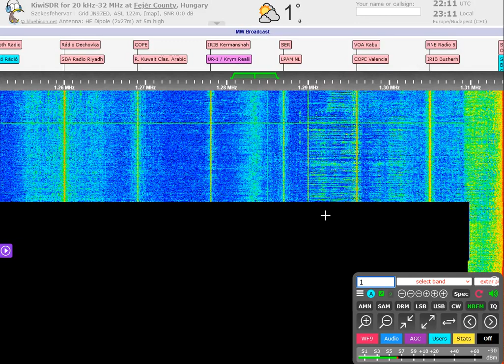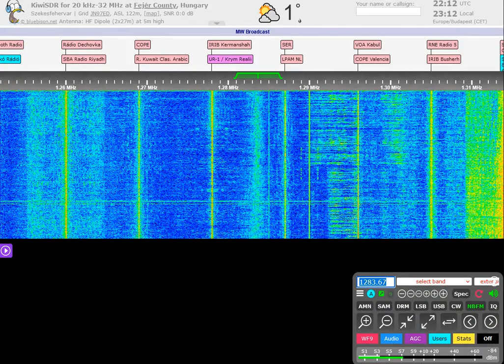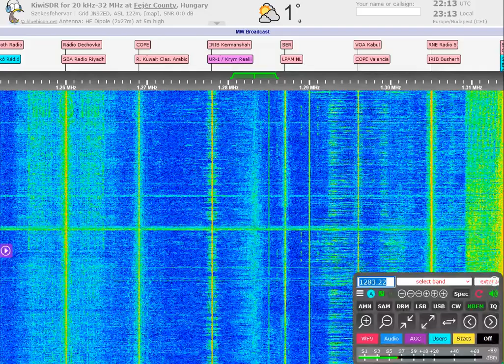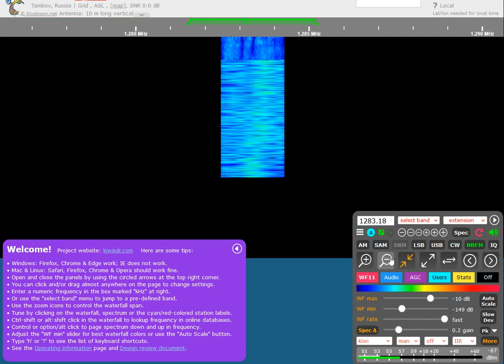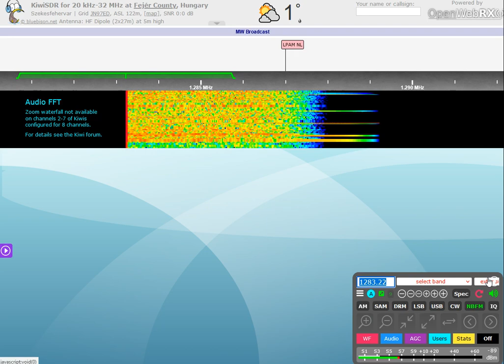UnID NFM Spurious signal on 1283v kHz (Quazaq Radiosy?)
There was no trace of Quazaq Radiosy on 1341 kHz and also no found working stream. It was present on the Tambov SDR too. Any idea for this or confirmation?

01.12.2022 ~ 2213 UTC